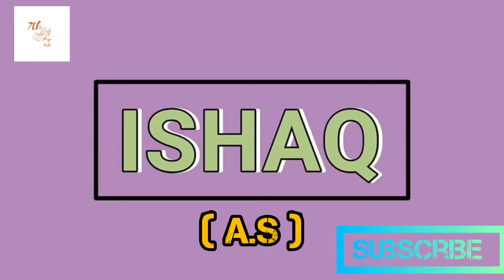Prophets Mentioned in Quran ll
Here are the 25 Prophets that are mentioned in the Quran.